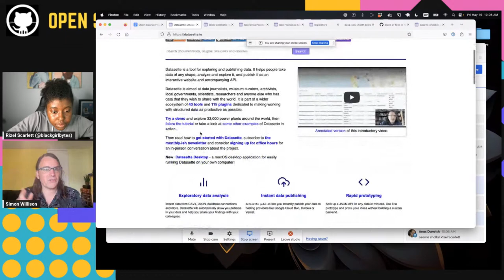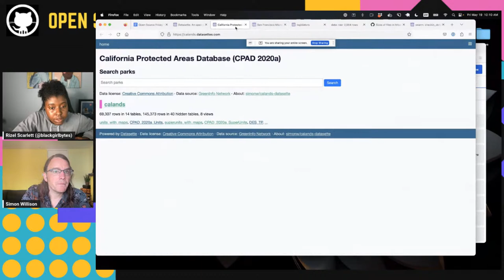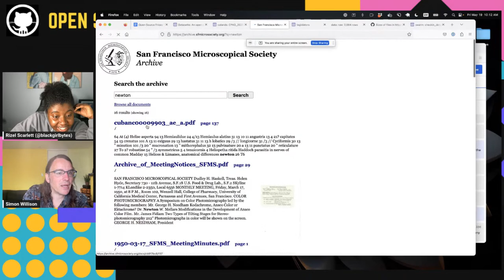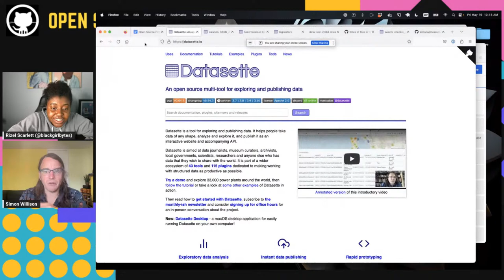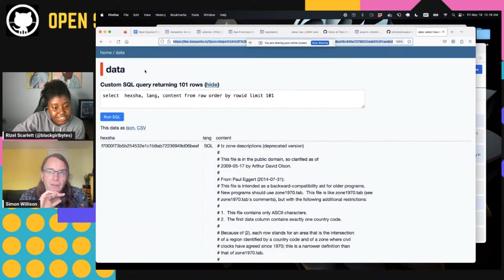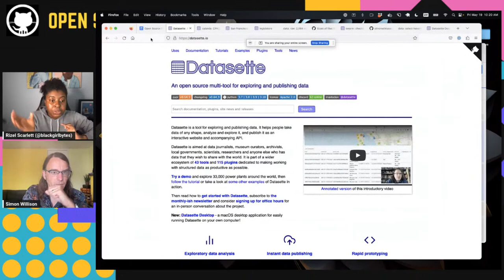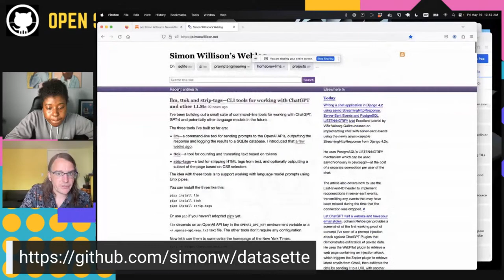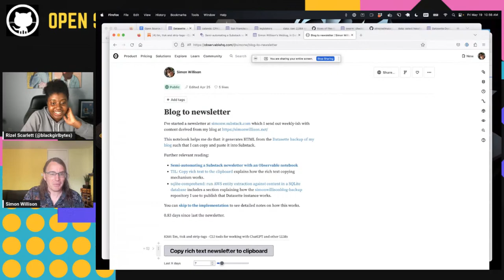The Data Enthusiast's Toolkit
Unlock the power of data with Datasette! Join Simon Willison to explore this open source tool that's revolutionizing data exploration and publication at 1 pm ET on May 19th